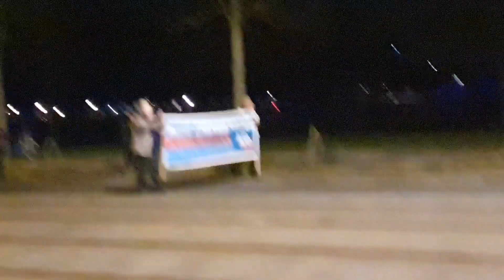Montagsdemo "Dresden vereint Torwirtschaft" am 13.03.2023 Video 2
Wir waren wieder auf der Straße um zu protestieren! Wogegen? Gegen Alles, was in diesem, ehemals unserem, Land von der Ampel und ihren Speichelleckern so verbrochen wird.